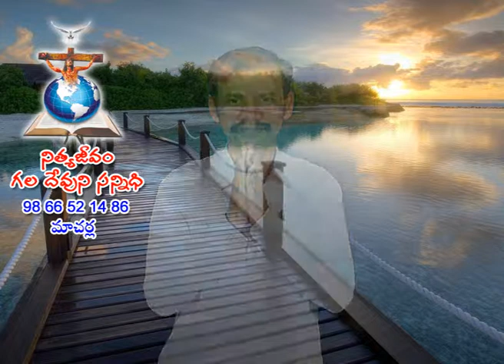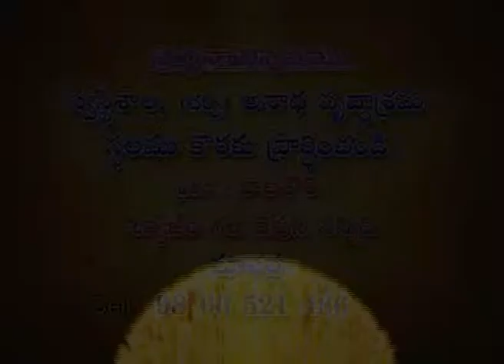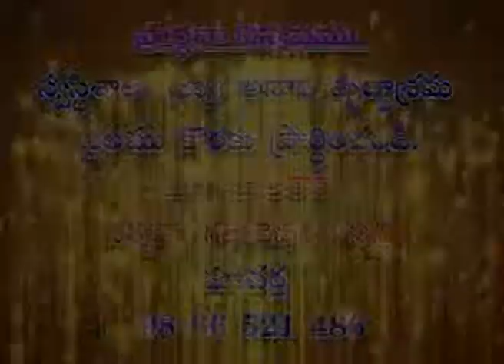balashowry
faith full msg